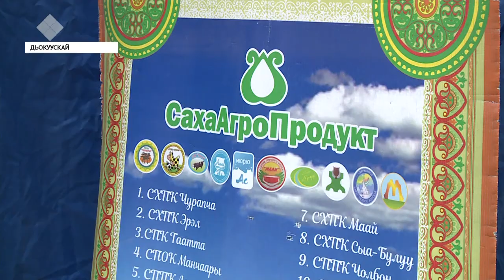«Өрөбүл күн дьаарбаҥката» тэрээһин быйыл 7-ис төгүлүн буолан ааста